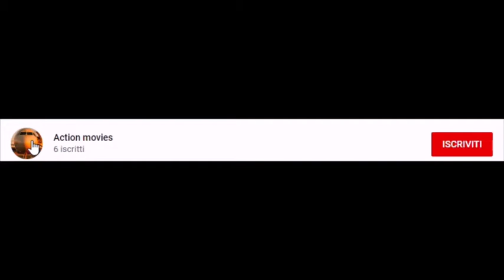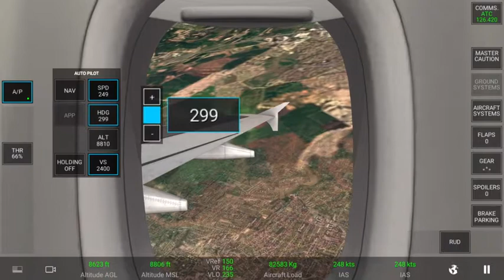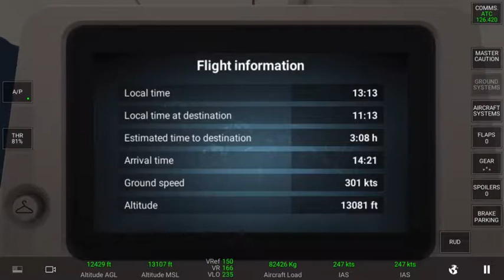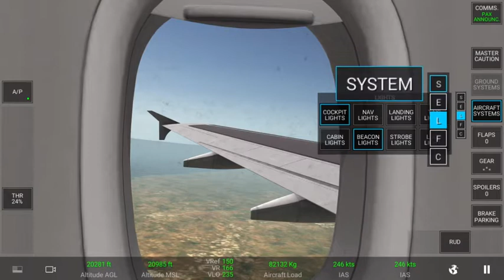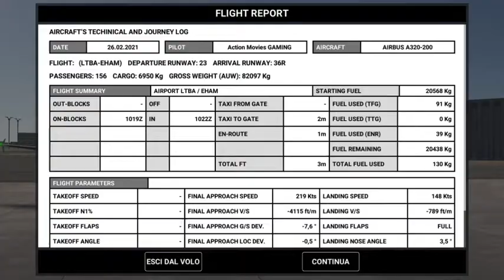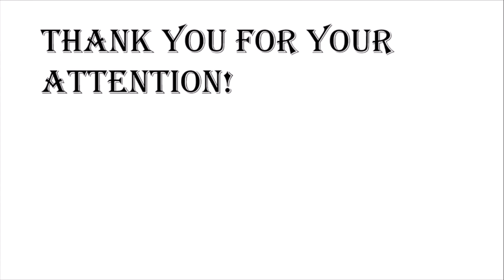Real Flight Simulator - Istanbul-Amsterdam - AIRBUS a320-200 by Alitalia (Old livery)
Information flight:
 - Departure: Istanbul Airport (LTFM)
 - Arrival: Amsterdam-Schiphol Airport (EHAM)
 - Aircraft: AIRBUS a320-200
 - Livery: Alitalia - Old livery
 - Number of flight: AZ 2365
 - Operate by: Alitalia (SkyTeam)
 - Departure time: 12:35 (UTC)
 - Arrival time: 16:20 (UTC)

Real Flight Simulator - RFS
  By RORTOS

Price: € 0,99
  Including:
 - AIRBUS a320-200
 - BOMBARDIER CR-900
 - SAAB 340B

Pro version: € 3,99 /1 month
                      € 19,99 /6 month
                      € 29,99 /1 year
  Including:
 - AIRBUS a220-300
 - AIRBUS a320-200
 - AIRBUS a340-600
 - AIRBUS a350-900
 - AIRBUS a350-1000
 - AIRBUS a380-800
 - BOEING 737-800
 - BOEING 737-800 MAX
 - BOEING 747-400
- BOEING 747-4F cargo
 - BOEING 747-800
 - BOEING 757-200
 - BOEING 757-200F cargo
 - BOEING 767-300
 - BOEING 767-300F
 - BOEING 777-200
 - BOEING 777-300ER
 - BOEING 777-200F
 - BOEING 787-9
 - BOEING MILITAR AIRCRAFT
 - CONCORDE
Airport in HD (with rnw, gate)
Normal airport (only runway)
Air traffic
Operative center control (ground tower)

RFS Software: 1.2.7